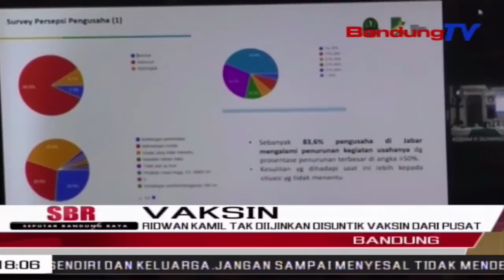Ridwan Kamil Tak Diijinkan Disuntik Vaksin Dari Pusat | SBR | BANDUNGTV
SBR | BANDUNGTV | KRISANTI | Gubernur Jawa Barat Ridwan Kamil Mengungkapkan, Dirinya Tidak Diijinkan Disuntik Vaksin Sinovac Yang Disuplai Pemerintah Pusat, Karena Takut Tercampur Dengan Vaksin Biofarma Yang Sudah Berada Di Tubuhnya. Meski Begitu, Ridwan Kamil Menyatakan, Tokoh-Tokoh Jawa Barat Siap Mengikuti Instruksi Presiden Joko Widodo.